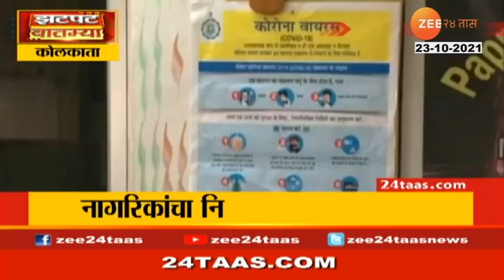PUBG Game To Release New Version On 11Th November In More Than 200 Countries